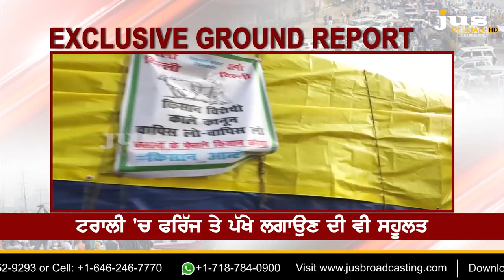The Inside Story of High-Tech Trolley || KP Singh || Jus Punjabi